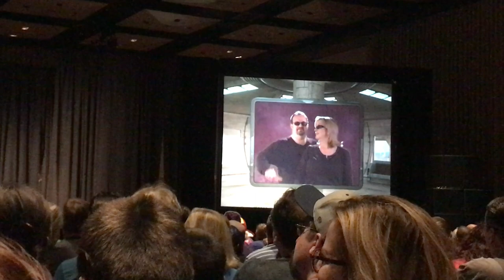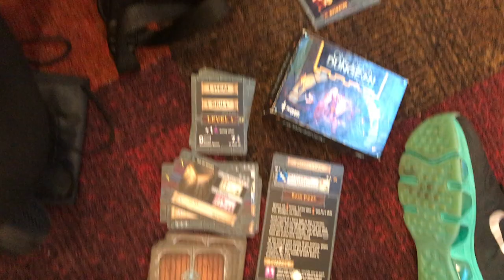Gen Con 2017: Day 3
Nelly xxx